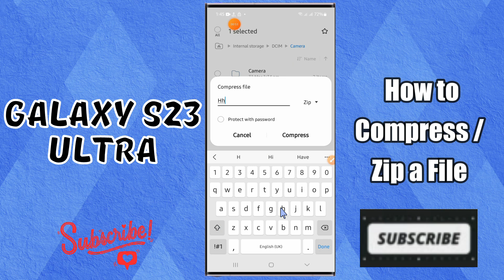How to Compress / Zip a File Samsung Galaxy S23 Ultra